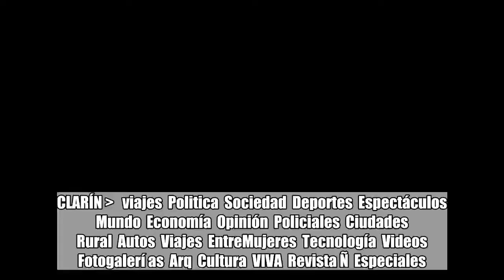Cuántos argentinos viajan al exterior y a qué destinos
CLARÍN    viajes  Politica  Sociedad  Deportes  Espectáculos  Mundo  Economía  Opinión  Policiales  Ciudades  Rural  Autos  Viajes  EntreMujeres  Tecnología  Videos  Fotogalerí as  Arq  Cultura  VIVA  Revista Ñ  Especiales